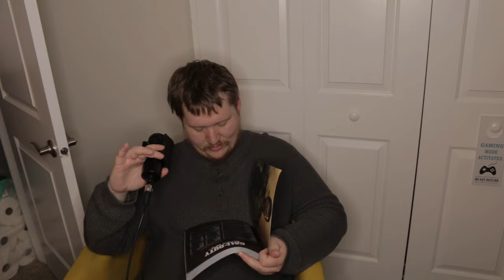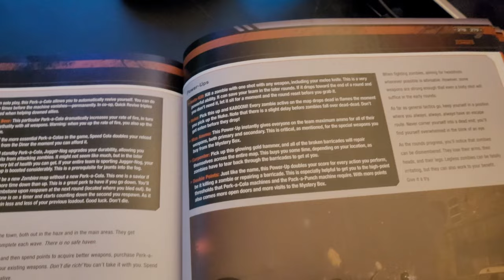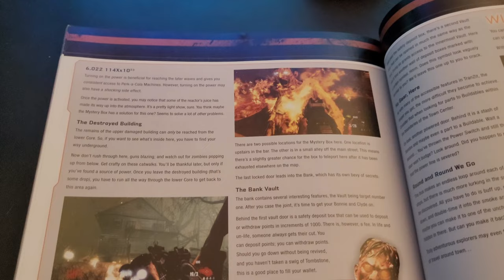Brandygames Never Respected The Black Ops Zombies Community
i hope black ops 6 is good